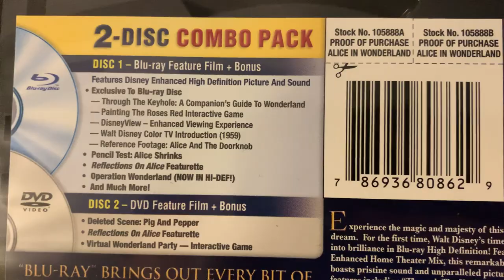Alice in Wonderland 60th Anniversary Edition Blu-ray Overview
The Blu-ray Overview of Alice in Wonderland, the 60th Anniversary

Bonus Features that The Blu-ray Contains:
Through The Keyhole: A Companion’s Guide to Wonderland
Reference Footage: Alice And the Doorknob (with Commentary with Kathryn Beaumont)
Pencil Test: Alice Shrinks
Walt Disney Color TV Introduction (1959)
Painting The Roses Red Game

Plus The Returning Bonus Features:
Reflections On Alice
Operation Wonderland
I’m Odd: The Newly Discovered Cheshire Cat song
Thru The Mirror (Mickey Mouse Short)
One Hour in Wonderland
An Alice Comedy: Alice’s Wonderful
The Theatrical Trailers: 1951 Original Theatrical Trailer and 1974 Theatrical rerelease Trailer
Walt Disney TV Introductions: 1954 and 1964 Introductions
The Fred Waring Show (Excerpt)
Pig And Pepper Deleted Scene
From Wonderland to Neverland: The Evolution of a song
Deleted Storyboard Concept: Alice Daydreams in the  Park
6 Original Song Demos: Beware the Jabberwick, Everything Has a Useness, So They Say, Beautiful Soup, Dream Caravan, and If You’ll Believe in Me
Interactive Art Gallery

The Blu-ray Also features The DisneyView Mode plus a Screensaver as well

Sneak Peeks:
Winnie The Pooh
Bambi Diamond Edition
On Disney Blu-ray 3D
Disney Movie Rewards
Disney Parks
Beverly Hills Chihuahua 2
Tangled
Dumbo 70th Anniversary Edition
Spooky Buddies
The Incredibles

The DVD Includes:
Reflections On Alice
Virtual Wonderland Party
Adventures In Wonderland Set Top Game

DVD Sneak Peeks:
On Disney Blu-ray
Bambi Diamond Edition
Winnie The Pooh
Disney Movie Rewards
Tangled
D23
Spooky Buddies
The Incredibles
Beauty and the Beast: Belle’s Magical World Special Edition